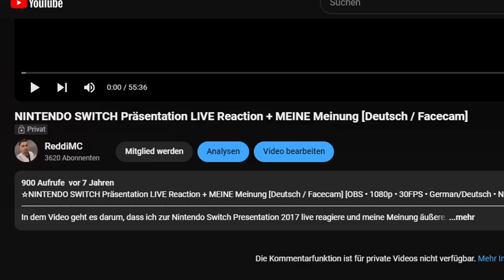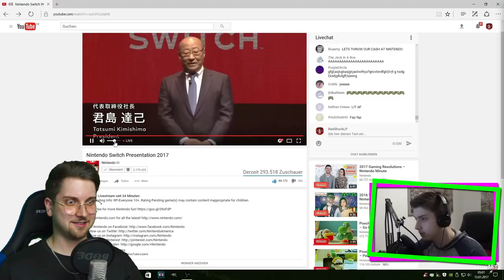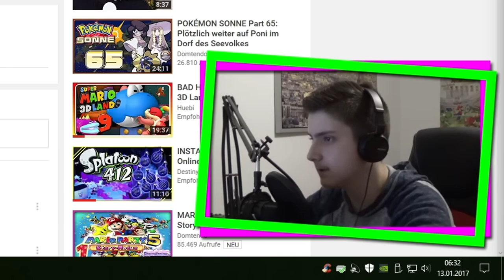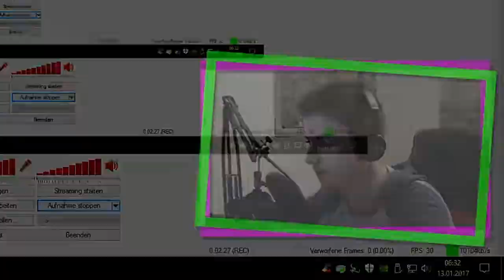Ich REAGIERE auf meine REAKTION auf die SWITCH 1 PRÄSI! (NINTENDO SWITCH 2 HYPE)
Ich habe auf ein privates Video von mir reagiert, in welchem ich auf die Nintendo Switch Präsentation 2017 reagiert habe und es war zu witzig 😂

DANKE 🫶🏻 an die MEMBER: Supernova, Shynomo, Nathe E W, LastGaming, sydney, Orange Kotange & Maurice Geopel